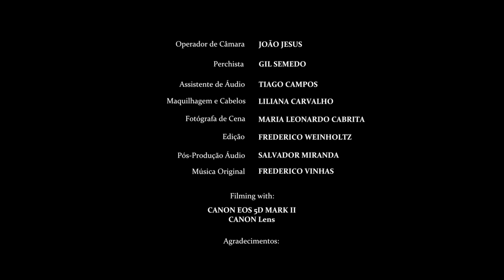Curta metragem - "Árvore de Família"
Em 2013, aceitei fazer parte do elenco de uma curta metragem, feita por alunos da Restart e realizada pelo Frederico Weinholtz.

Já participei a custo zero em vários projectos de alunos que deposi não são expostos ao público, apesar do profissionalismo de todos os intervenientes (artisticos e técnicos).

Consegui a aprovação da produção em postar esta curta feita num fim de semana. Foi um bom exercício para todos, pelo prazer de fazer cinema.

Árvore de Família

Elenco:
Manuel - Rui Unas
Maria do Céu - Luisa Castelo Branco
António - António Ermida
Rita - Matilde de Melo Breyner
Pedro - Samuel Alves
Luis - João Sá Nogueira

Argumento:
Sebastião Salgado
Vasco Monteiro

Realização:
Frederico Weinholtz